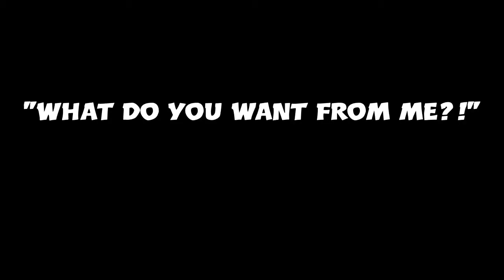Brutal Uncharted 2 - #17 Hellish Squared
The direness of the situation approaches breaking point as Drake's plight aboard the train takes an even more sadistic turn than usual.